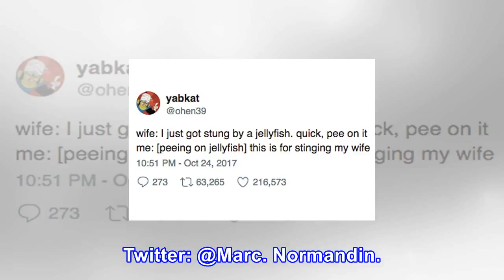Here are 33 silly tweets because you've earned 'em, friend